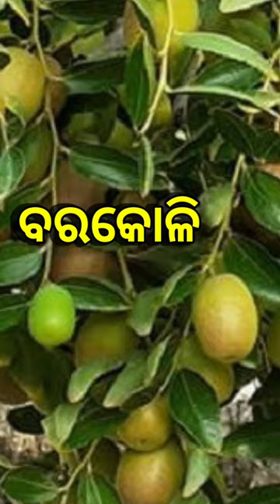Short । Short Video। Odia Short ।Youtube Short । Odia Language।